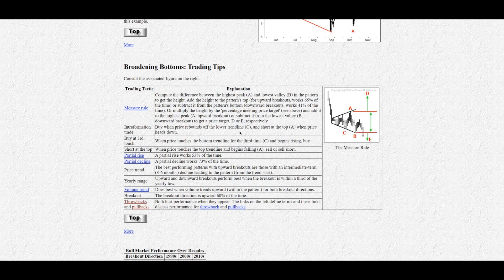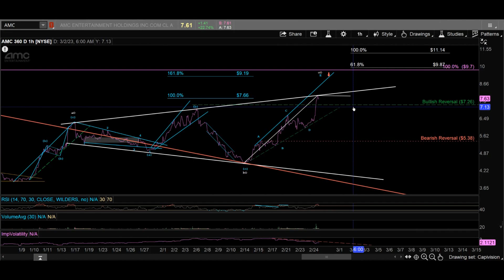AMC Squeeze Analysis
Welcome to El CAPPUCCIN0s Trading Vlog, where I analyze and discuss the latest trends and strategies in the world of trading. In this episode, we delve into the AMC Theory and Requested Analysis, providing you with my understanding and analysis. Discover the most annoying chart pattern and how to navigate it, making the most of the current market conditions.

This video is specifically catered for the bullish minded meme stock traders.